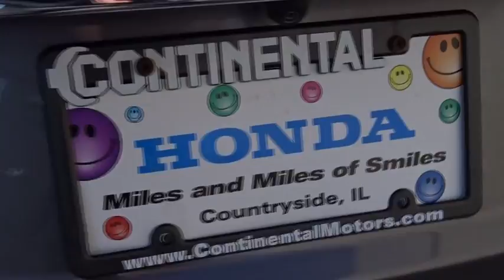2014 Honda Civic Sedan Countryside, La Grange, Oak Lawn, Orland Park, Hinsdale, IL B9026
2014 Honda Civic Sedan
2014 Honda Civic Sedan EX - Stock#: B9026 - VIN#: 2HGFB2F83EH538435

Continental Honda
5901 La Grange Road

Call for special pricing *Certification fee included in sales price!* New Arrival! *This Civic Sedan is Certified!* This 2014 Honda Civic Sedan EX Includes *Bluetooth* *Steering Wheel Controls* *Aux Audio Input* *Back-up Camera* *Stability Control* *Sunroof/Moonroof* *Low miles for a 2014!* *This Honda Civic Sedan gets great fuel economy with over 39.0 MPG on the highway!* *Please let us help you with finding the ideal New, Used, or Certified vehicle.along with getting you the best prices and incentives available and explaining the purchase, lease, and financing options.* *Our vehicles are value priced and move quickly. Be sure to call us to confirm availability and to schedule a hassle free test drive! We are located at: 5901 South La Grange Rd, Countryside, IL 60525.*